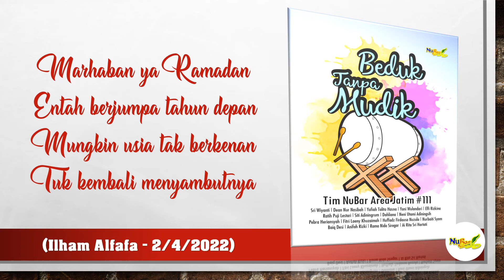Marhaban ya Ramadan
Rumah Media Grup
Mengucapkan
Selamat menunaikan Ibadah Shaum Ramadan bagi yang menjalankannya.
Semoga Ramadan ini menjadi ladang bagi kita untuk perbanyak amalan.
Tak lupa juga untuk selalu memohon ampunan pada Rabb penguasa alam.

Syair menyambut bulan suci Ramadan

"Mungkin ini Ramadan Terakhir Kita"
Karya: Ilham Alfafa

Ramadan telah datang
Amalan dilipatgandakan
Dosa dihapuskan
Karunia Allah diluaskan

Ramadan telah datang
Dirindu semua orang
Yang mengharap ampunan
Juga rahmat Tuhan

Tahun ini tahun harapan
Takkan kusia-siakan
Tuk perbanyak amalan

Entah berjumpa tahun depan
Mungkin usia tak berkenan
Tuk kembali menyambutnya

FpFB: Penerbit Rumedia
FpFB: NuBar - Nulis Bareng
IG: NuBar - Nulis Bareng

RUMAH MEDIA GRUP
Cerdas Membangun Bangsa